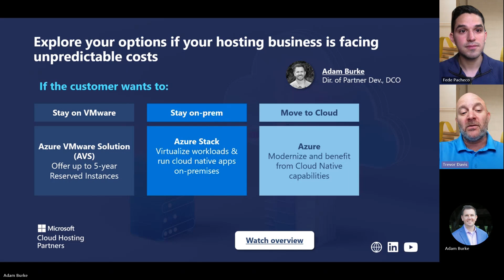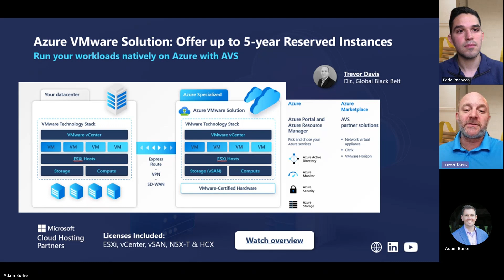Unpredictable Hosting Costs? Consider Azure VMware Solution, Azure Stack, or Migrating to Azure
Unpredictable hosting costs can be a challenge for any business. In this video, we discuss three options to help you stabilize your costs and improve your hosting experience: Azure VMware Solution, Azure Stack, or migrating to Azure. We dive deeper into Azure VMware Solution, or AVS, with a special guest:  Trevor Davis, a Global Black Belt that specializes in Azure VMware Solution. Trevor shares the story of a project he's working on. Tune in to learn more about these solutions and how they can help your business.